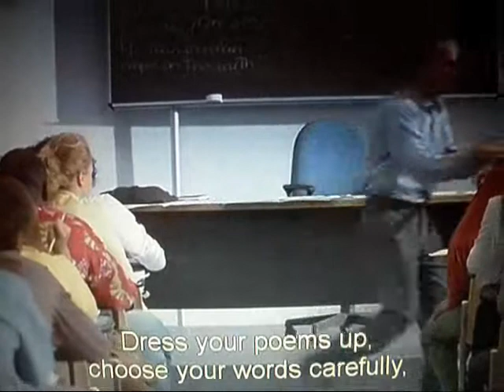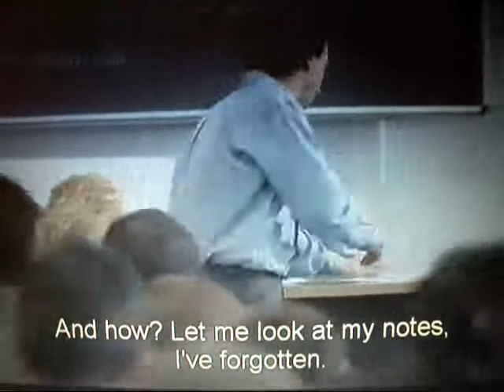roberto benigni poetry